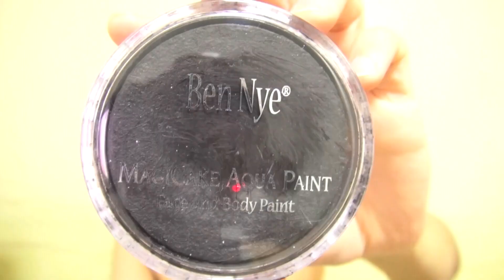メイクでV系バンドマン再現してみた。(マイドラゴン) Makeup transformation to a visual kei vocalist.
＊More Bands Related Makeup Videos＊
＊他のバンドメイク動画＊

☆メイク道具リスト☆
☆Makeup List☆

Kate Gel Eye Liner

Make Up For Ever Brown Eyeshadow N#98
Make Up For Ever Spirit Gum
Make Up For Ever Scarlet Eyeshadow N#99
Make Up For Ever Neon Pink Eyeshadow N#75

Maybelline Fruit Jelly Lip Gloss N#9

☆Kisaさんの撮影機材☆
☆Camera I use, etc.☆

Sony Handcam HDR-PJ760
Logitech Webcam C920
Hakuba Tripod FT-367

[ MUSIC ]

Artist: Daniel Bautista
Album: Cocktail Eleven
Song: True Metal Awaits

Artist: DavidKBD
Album: Plastik-1
Song: Hay Magallanes de estrellas a 50.000 prsec, ms o menos